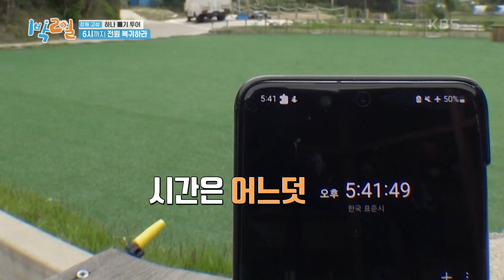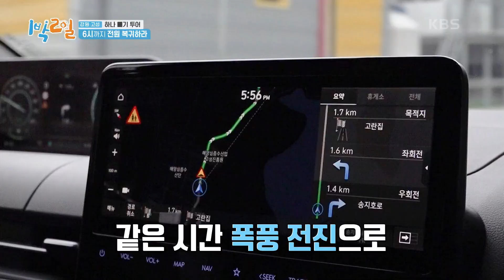※낙오 미션 종료 5분 전※ 아직 도착하지 않은 세윤과 딘딘! 과연 결과는? [1박 2일 시즌4/Two Days and One Night 4] | KBS 220529 방송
※낙오 미션 종료 5분 전※ 아직 도착하지 않은 세윤과 딘딘! 과연 결과는?